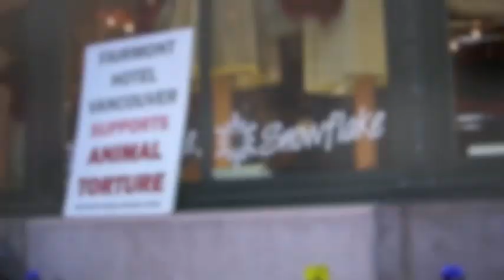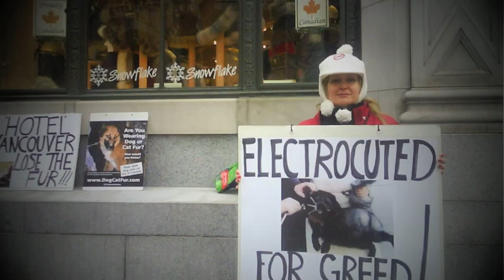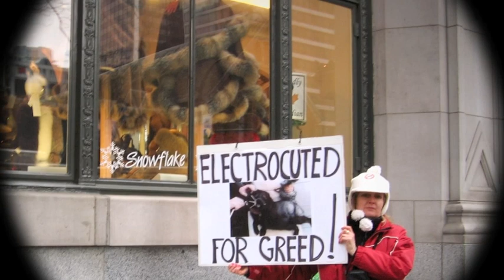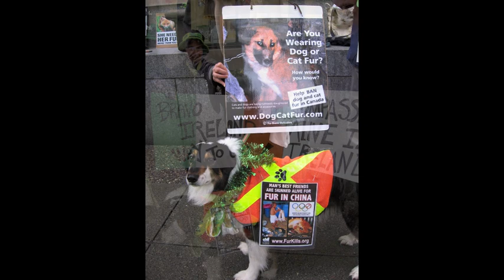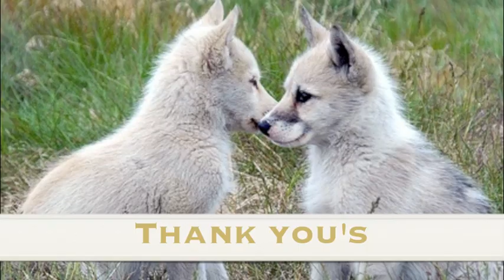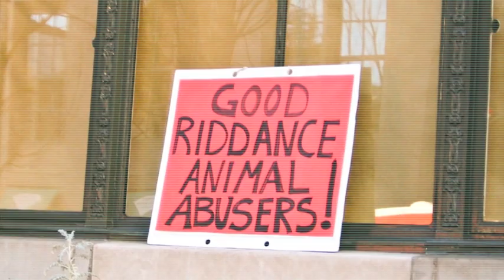Thank you Vancouver! Snowflake Fur Protest Video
Thank you Vancouver and Citizens around the world for your incredible support during the 2010 Olympics and throughout the year.   This feature video celebrate's the activists who showed up and committed their time to help end this barbaric and cruel industry and those that support it.  The unbelievable support from people walking by, signing volumes of petitions and showing their support through tears of acknowledgement of this cruel industry and through various other ways is so appreciated.

This incredible vindication of ensuring that Snowflake Fur was not allowed to renew their lease at the Fairmont Hotel Vancouver after 17 years shows how activism moves and makes changes for the better.

 This video celebrates your motivation, participation and honours all that you do for animals.

Thank you and we'll see you in the next round!